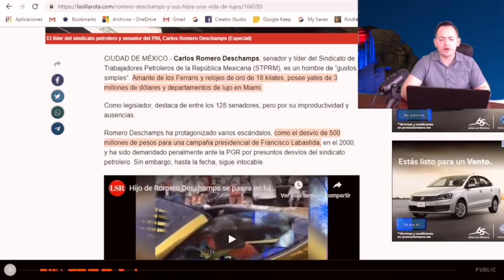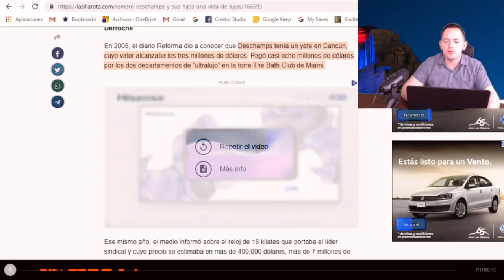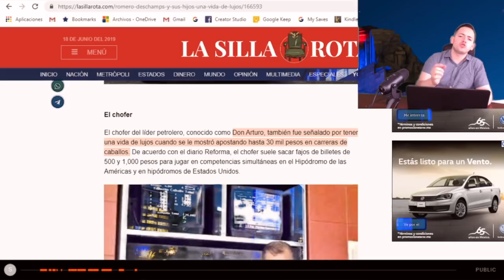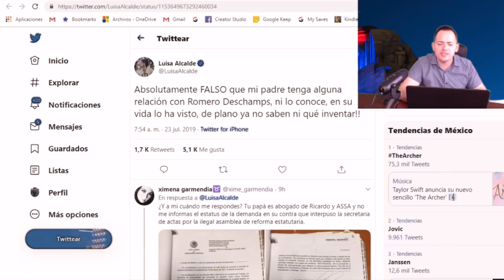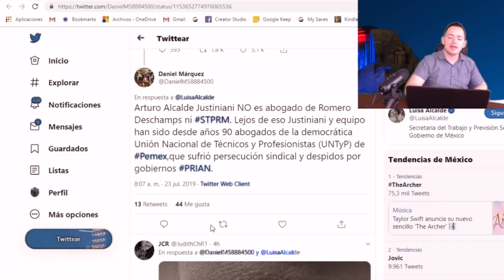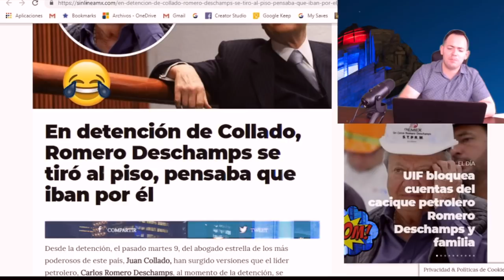SEMANA NEGRA PARA DESCHAMPS, Van por él, su esposa, sus hijos e hijastra por LAVADO de Dinero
No te pierdas nuestro video anterior: Gibrán Ramírez llama “Porro Mafioso” a Javier Lozano y se Desata los Tuitazos

¿Qué opinan de todo este tema familia?